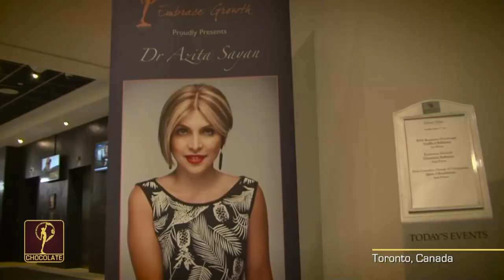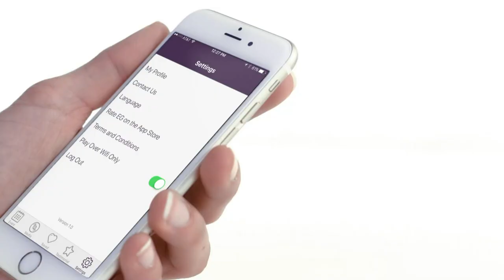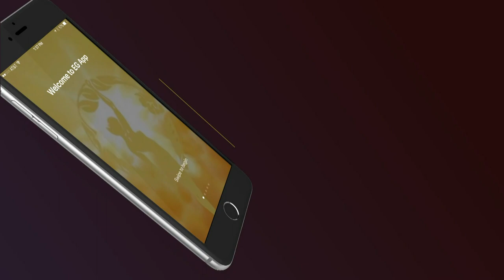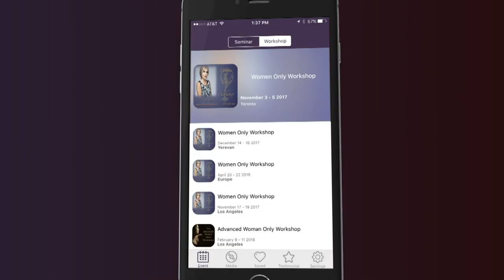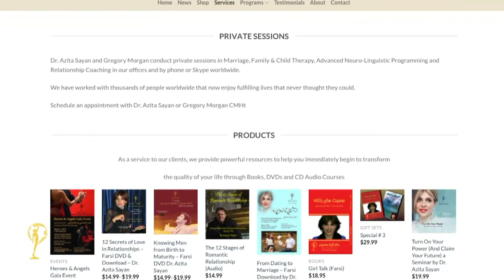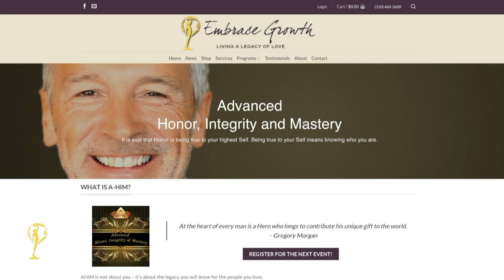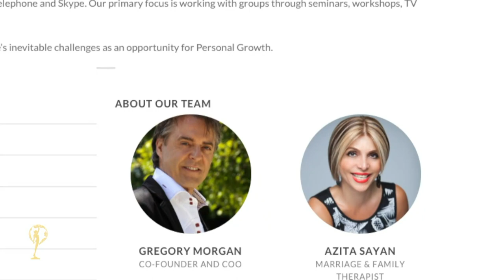Good Communication, Good Relationships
Join Mr. Gregory Morgan for Love Talk Friday 10:30 AM (PST) on Facebook Live, Youtube, Livestream, Instagram and GLWIZ